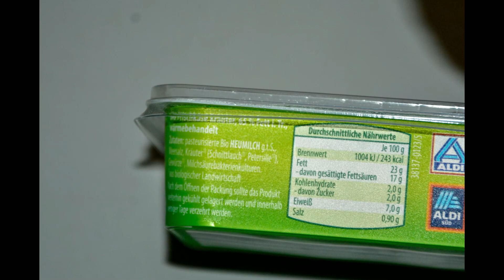Aufgemacht: Aldi GUT BIO Frischkäsezubereitung Kräuter 2023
Aldi GUT BIO Frischkäsezubereitung Kräuter 2023